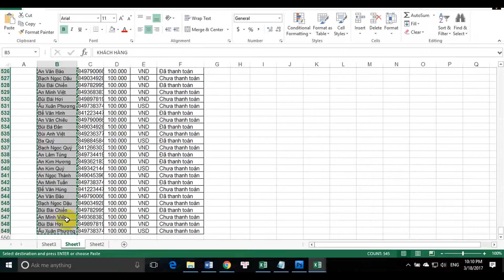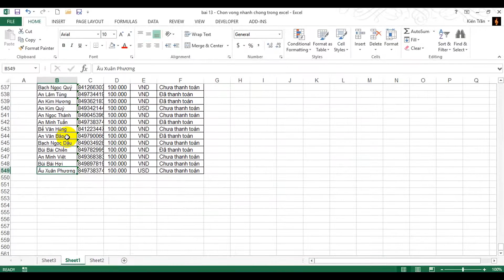[Thủ thuật excel ] Bài 13 - Cách chọn vùng nhanh chóng không cần dùng chuột trong excel